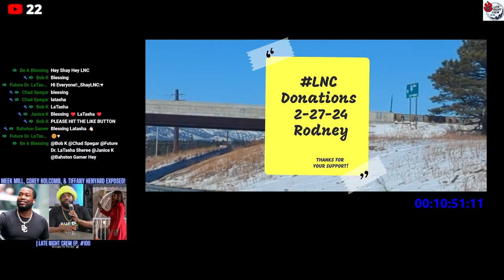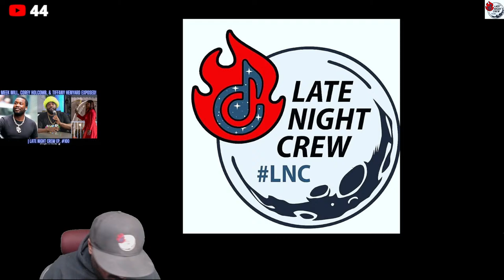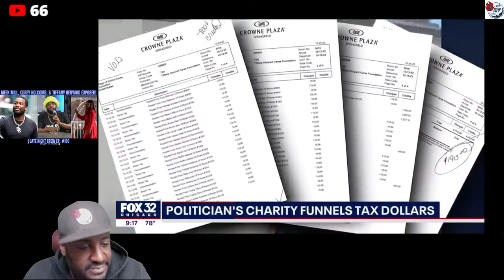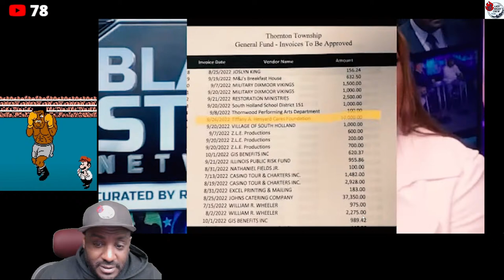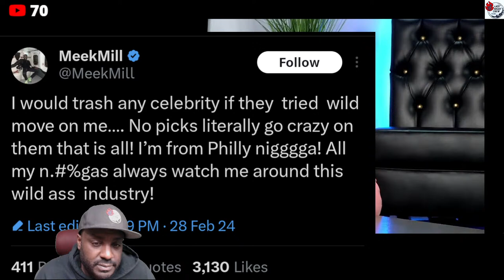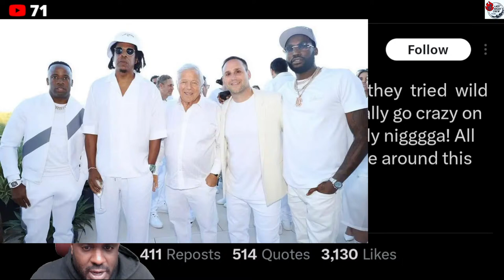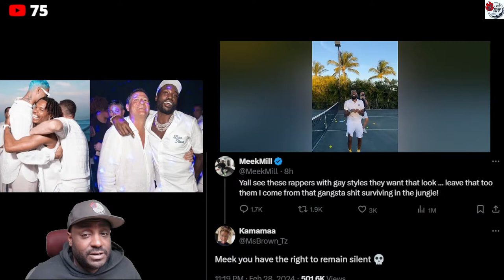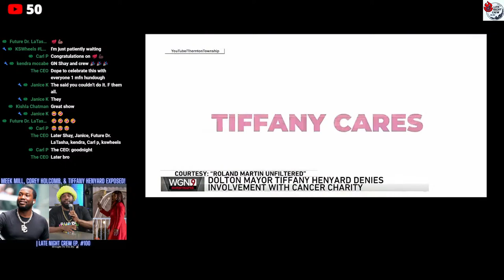Meek Mill, Corey Holcomb, & Tiffany Henyard EXPOSED! | Late Night Crew Ep. 100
Just a sad state of affairs.

0:00 - Intro
15:20 - Opening Monologue/Happy 100
33:44 - Tiffany Henyard Exposed
1:11:24 - Former Chief Of Staff In Dolton
1:57:20 - Corey Holcomb Exposed
3:02:15 - Meek Mill Exposed
4:15:31 - Outro